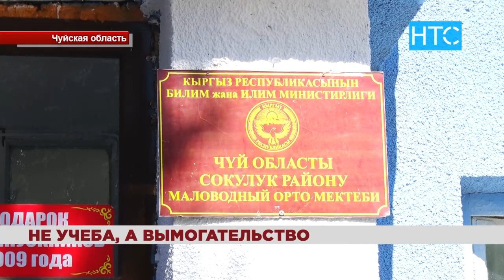Новый скандал из-за денежных сборов с учеников / 13.09.19 / НТС